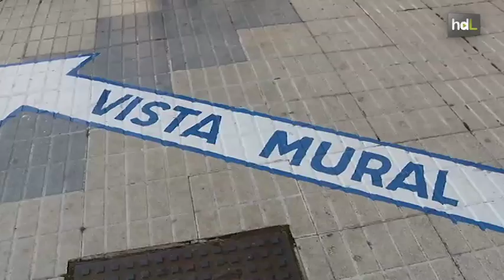HDL El mural vertical más grande de España rinde tributo a la memoria de los pescadores de Estepona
El artista jienense José Fernández Ríos ha realizado un mural que ocupa seis fachadas de unos edificios en Estepona. Es el mural vertical más grande de España, con casi 1.000 metros cuadrados. La obra, titulada "Día de pesca", rinde homenaje a los pescadores de la localidad, y forma parte de una ruta de murales artísticos para embellecer y revitalizar los barrios, que parte del Ayuntamiento de esta localidad malagueña.